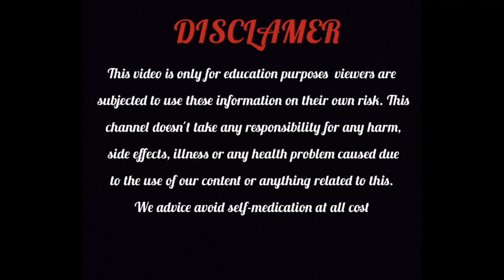Introduction video💊medicine information💉🩸kannadavlogs